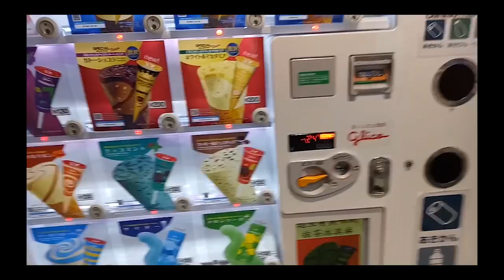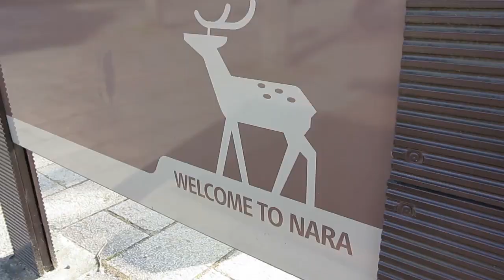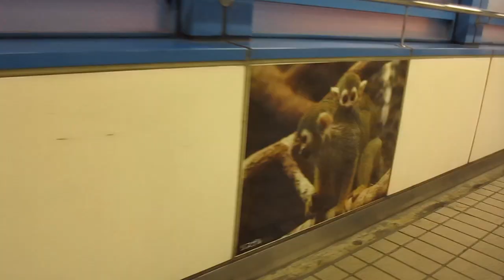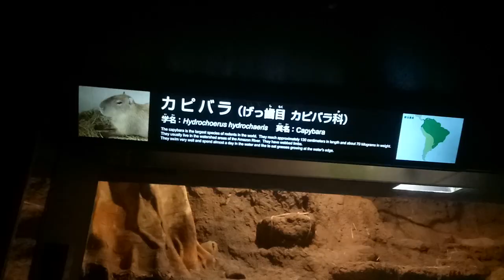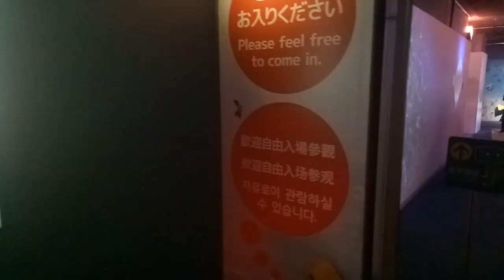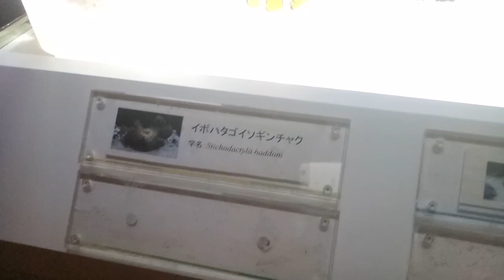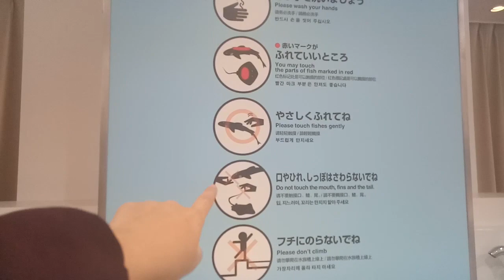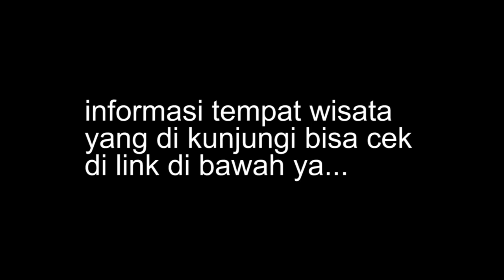Osaka Japan 2018 DAY 2 - Heni Vlog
Osaka Japan 2018 Day 2
Liburan ke jepang untuk yang pertama kalinya,
Pengalaman baru...

Tempat wisata :
1.Todai ji Temple (東大寺)

Japan vlog lainnya silahkan cek di playlist yaa :)